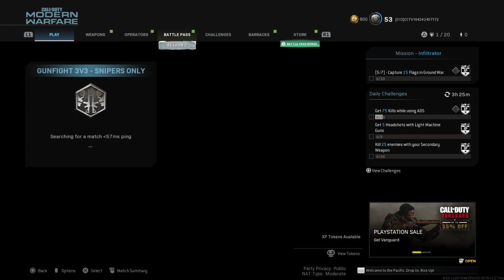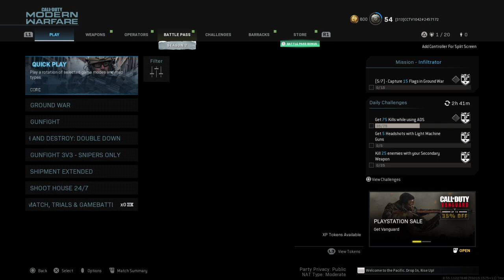Call of Buushit®